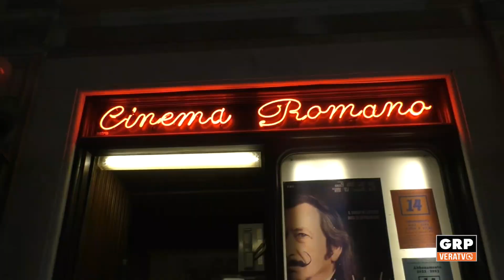L'ALTROSPORT - ATLETICA - 04.07.23 - GRP VERATV